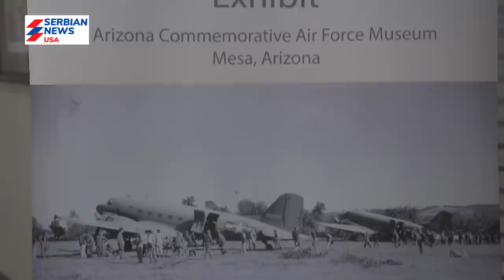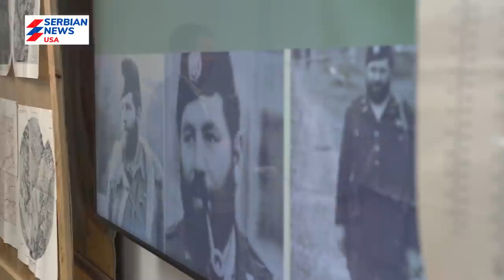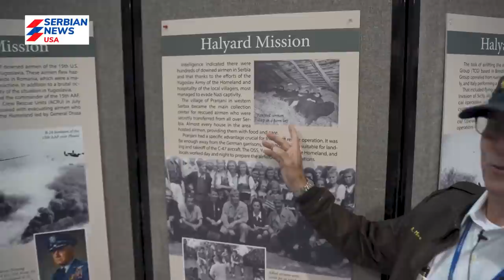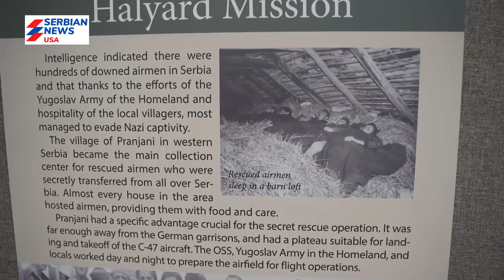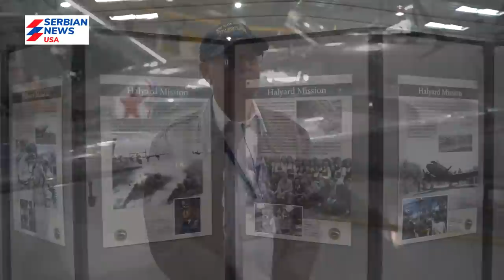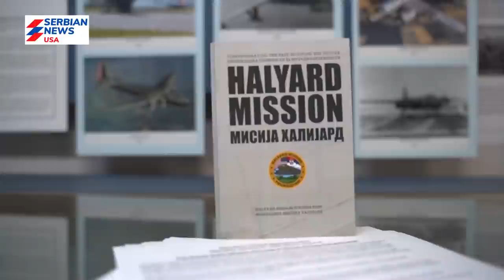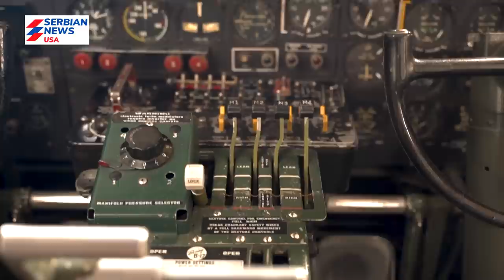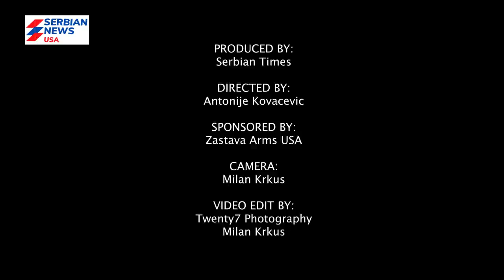EKSKLUZIVNO: Sin američkog pilota zaplakao i zahvalio Srbima što su spasili život njegovom ocu!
Ekipa Serbian Timesa imala je eksluzivnu priliku da kao prvi srpski i američki medij leti u avionu kojim su 1944. godine u okviru čuvene Operacije "Halijard" spašavani američki i saveznički piloti iz okupirane Srbije i Jugoslavije, a sve uz pomoć srpskog naroda i četničkih jedinica pod komandom generala Draže Mihailovića.

Tim povodom pre nekoliko dana obreli smo se na vojnom aerodromu u Mesi, u američkoj državi Arizona, gde je Halijard fondacija organizovala simpozijum na kome je američke građane i vojne veterane, kao i Srbe koji žive u Americi, upoznala sa događajem iz srpsko-američke istorije koji je dugo vremena bio sakriven od javnosti, iz prostog razloga što komunističkim vlastima posle rata nije bilo u interesu da ova priča ugleda svetslost dana.

Sjedinjenih Američke Države, sa druge strane, ovu su operaciju zaveli kao vojnu tajnu, tako da je ona iz arhiva CIA isplivala tek 1995.godine.

Većina spašenih pilota se našla iza neprijateljskih linija nakon što je oborena tokom i posle bombardovanja naftnih polja u okolini rumunskog greada Ploešti, tada najvećeg izvora energenata nemačke vojske. Najveći deo Halyard operacije izveden je sa jedne livade kraj sela Pranjani, kao plod saradnje jugoslovenske vojske u otadžbini sa američkom špijunskom agencijom OSS, iz koje će posle rata nastati ona druga, poznatija kao CIA.

U spomen na ovu akciju, 2015. je osnovana Halijard Fondacija, na čijem čelu se nalazi Džon Kapelo, bivši američki borbeni pilot i diplomata, koji prve informacije o njoj dobija sasvim slučajno, tokom svog službovanja u američkoj ambasadi u Beogradu 2007.godine.

Na aerodromu u Mesi prvo je prikazan dokumentarni film o "Halijard" misiji", a zatim su prisutni upoznati sa ciljevima Halijard fondacije, koja je već organizovala humanitarne akcije u Srbiji i Republici Srpskoj, a zahvaljujući kojoj je nikao i Memorijalni centar i sportski arodrom u Pranjanima.

Nakon toga usledile su pripreme za let autentičnim avionom koji je korišten u Operaciji Halijard. Pre nego smo se uputili u visine, od nas je traženo da potpišemo da letimo na sopstvenu odgovornost i da ćemo se, naravno, prilikom leta pridržavati svih instrukcija koje smo dobili.

Avio baza u Mesi nije slučajno izabrana za mesto okupljanja, jer u neposrednoj okolini žive neki od potomaka avijatičara spašenih u Halijard misiji.

"Moje ime je Ted Bajfild. Ja sam sin Flojda Bajfilda, koji je bio mitraljezac bombardera b-24 koji je oboren iznad Srbije, Jugoslavije u to vreme, i koji je bio zbrinut od strane četničkih snaga. On je proveo 99 dana iza neprijateljskih linija što je sjajna priča o kojoj ja trenutno pišem knjigu", kaže naš sagovornik, pa dodaje:

"Bio sam u Srbiji 2019. na 75.godišnjici Operacije "Halijard" u Pranjanima. U Srbiji sam se sreo sa tri porodice koje su bile u kontaktu sa mojim ocem, bilo je divno, emotivno. Podsetili smo se onoga kroz šta su prošli njihovi preci i moj otac. Bio sam i na porodičnoj farmi u blizini Aleksandrovca, gde je moj otac iskočio iz aviona. Neverovatno iskustvo...

Da četničke snage nisu spasile mog oca ja danas ne bih bio ovde. Ja osećam da dugujem mnogo srpskom narodu i četnicima i želim da ispričam tu priču ostatku Amerike i celom svetu", kaže Bajfild.

"Ja sam sin Roberta Pola Mora, koji je oboren iznad Jugoslavije 5.aprila 1944.godine. On je bio mitraljezac na bombarderu B-17 i bio je toliko zahvalan srpskom narodu i četnicima na tome što su bukvalno spasili njegov i život njegove posade i sakrili ga da ga ne uhvate Nemci. Ja bukvalno dugujem moj život srpskom narodu. Moj otac je uvek govorio o tome kako su ga hranili kozjim mlekom, sirom i domaćim hlebom. On se osećao među njima baš kao da je deo porodice.

Upitan kako se osećali tokom NATO bombardovanja Srbije, gospodin Mur, takođe pilot, kaže:

"Bili smo ljuti zato što su Srbi bili nepravedno bombardovani. Mi smo znali kako su ti ljudi divni, i taj tretman koji su imali tih godina nam je teško pao, pogotovo mom ocu. Svi mi smo zbog oca osećali tu duboku vezanost za srpski narod. I ako bi im bila nanesena neka šteta, mi smo se osećali lično napadnutima.", kaže on.

AUTOR: Antonije Kovačević
VIDEO: Milan Krkuš